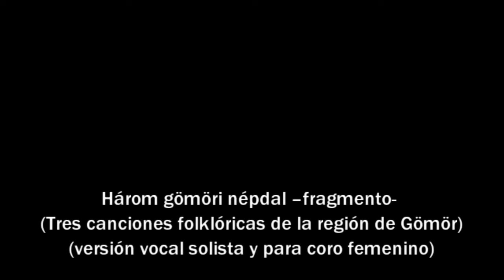Track 1 2 Három gömöri népdal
Homenaje a Zoltán Kodály (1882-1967)/ En el 50° Aniversario de su fallecimiento
“Un viaje a través de su obra”

Selección de obras del registro del concierto realizado en CCK octubre de 2017